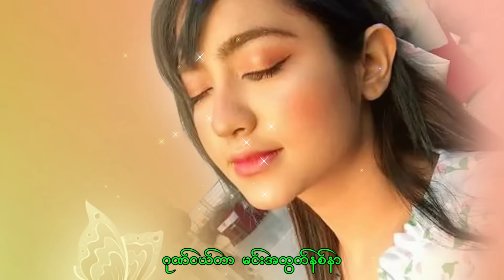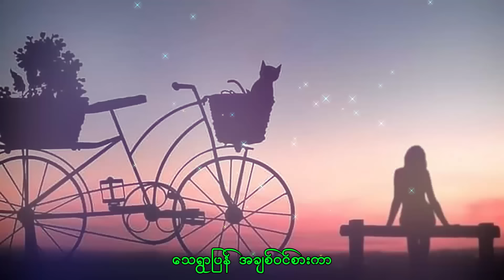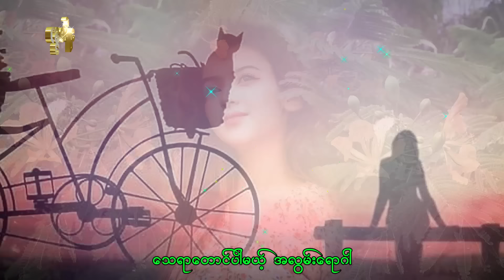သေရာပါအလွမ်း 🌸တေးရေးရာဇဝင်🌸 တေးဆိုချစ်စန္ဒာ 🌸